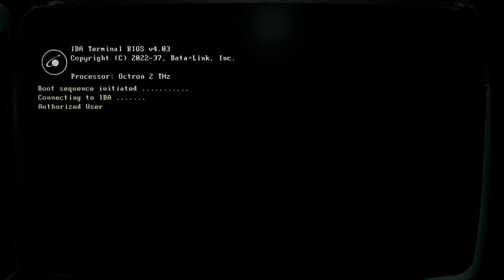Genesis Alpha One - 3rd Genesis - Episode 14 - Ship Assault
This is the final genesis for this run then I will do some rebuilding and after that I'll go for pirates until I get destroyed. Need to end this sometime soon so...